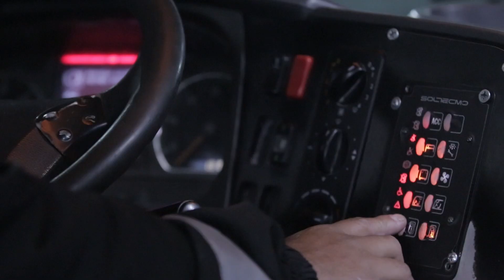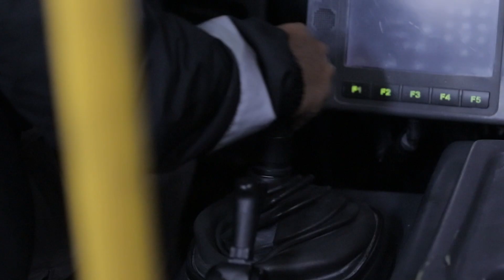Fueron Capturados estos delincuentes que habían hurtado a varios pasajeros en el transporte público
Así fueron Capturados estos delincuentes que habían hurtado a varios pasajeros en el transporte público y que pretendían huir en un taxi.

Nuestro ComandoNocturno llegó en segundos, la Policía inició la persecución y en medio de un cruce de disparos los atrapó. 👇🏻